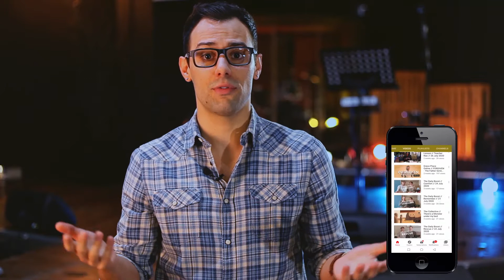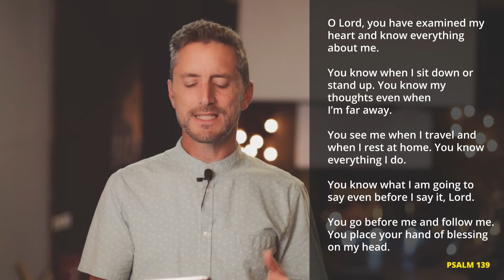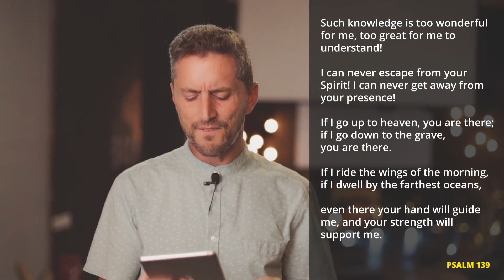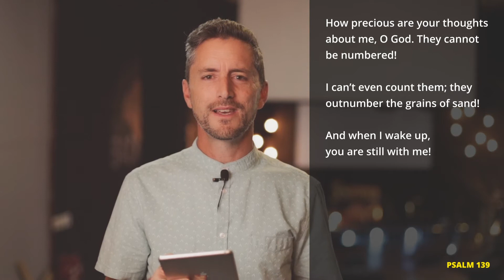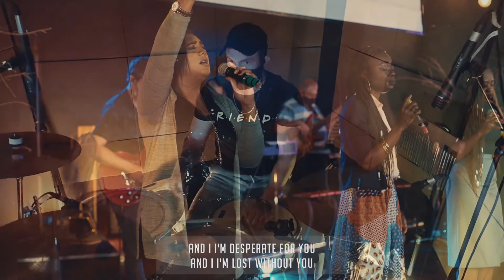Grace Place Online // Our Father Series - My Father // Ps. Mark // 20 September 2020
Welcome to Grace Place Online, our online church platform where we upload all of our Sunday morning services and weekly updates. Enjoy today's service with Ps Mark Fletcher titled "My Father".

Today's Service features a very special original song by Grace Place Worship.